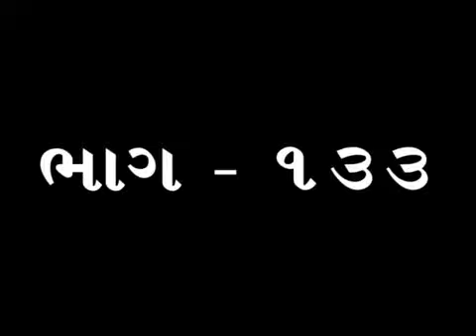Pujya Deepakbhai Sange Soneri Prabhat - Part 133 | સંબંધોમાં આસક્તિ | Attachment in Husband wife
In this Soneri Prabhat video, Pujyashree Deepakbhai explains about subtle moha and attachment within Husband wife and How interactions are done backed by it? Understanding about remaining heartily dramatic in husband wife relationship. Understanding about taking adjustment remaining as Self. Doing penance to dissolve Moha in relationship. How moha plays role in event when wife is sulking? Importance of dissolving tumor of Moha awhile spouse is alive.

આ સોનેરી પ્રભાત વિડીયોમાં પૂજ્યશ્રી દીપકભાઈ પતી પત્નીના વચે રહેલ સુક્ષ્મ મોહ અને આસક્તિ અને કઈ રીતે વ્યવહાર તેના આધારે બન્યા કરે છે? પતી પત્નીના સંબંધમાં હાર્ટીલી ડ્રામેટિક કઈ રીતે રહેવું તેની સમજણ. આત્મા તરીકે રહીને એડજસ્ટમેન્ટ લેવા માટેની સમજણ. સંબંધોમાં મોહ ઓગળવા માટે તપ કરવાની સમજણ. પત્ની રિસાઈ જાય ત્યારે મોહ કઈ રીતે કામ કરી જાય છે? જીવન સાથીની હાજરી માજ મોહની ઘાંઠ ઓગાળવાની મહત્વતા.